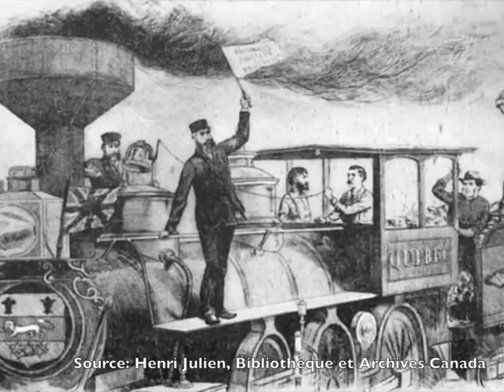Les transports au Bas-Canada vers 1820